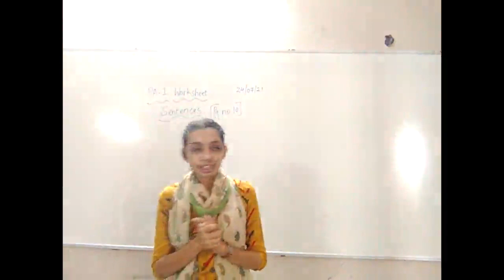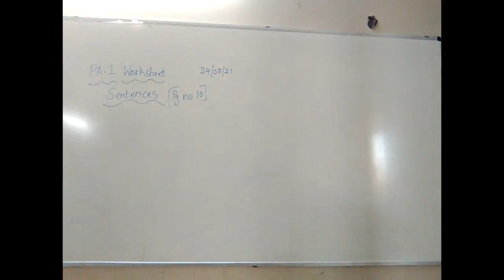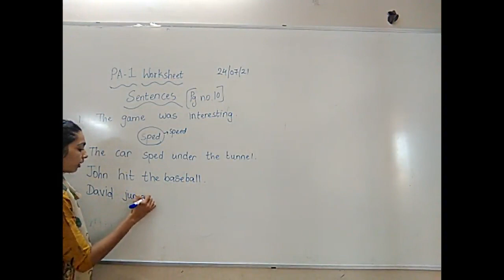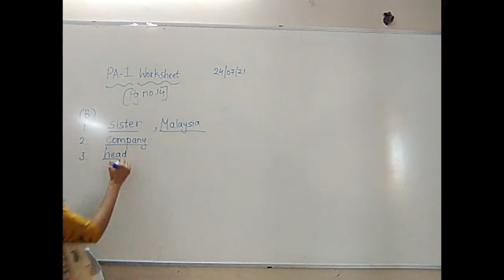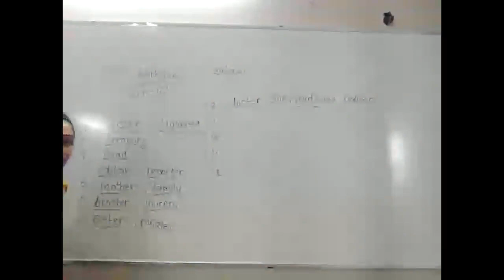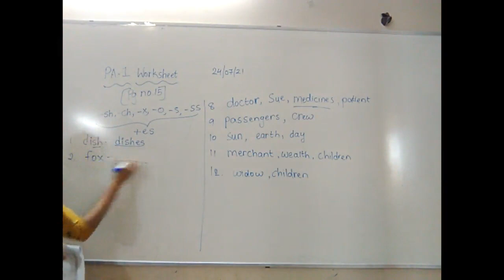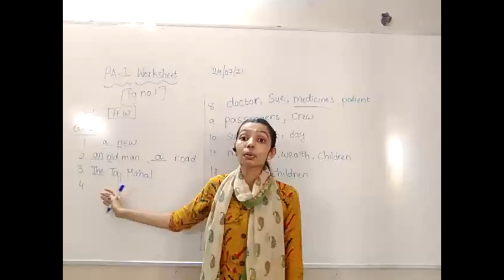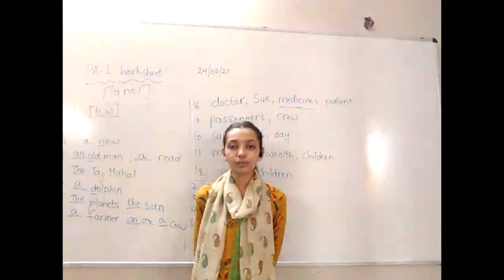24.7.21|Class - 2| English-Worksheet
Date - 24/07/21
Std - 2A
Sub - English

PA 1 Worksheet

Topic - Grammar

C.W. - Explanation of exercise 1  ( Underline the nouns from the following sentences ) on pg no. 14 and exercise 2 ( Fill in the blanks with appropriate articles ) on pg no. 16 in PA 1 Ws

H.W. - Write exercise ( Add -es to make following words plural ) on pg no. 15 and exercise 1 ( Fill in the blanks with articles ) on pg no. 16 in PA 1 ws